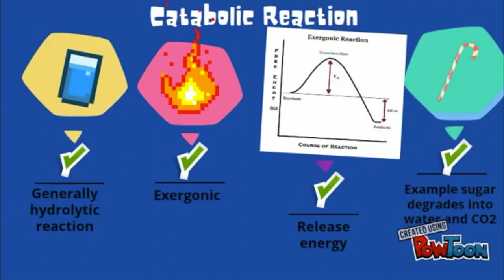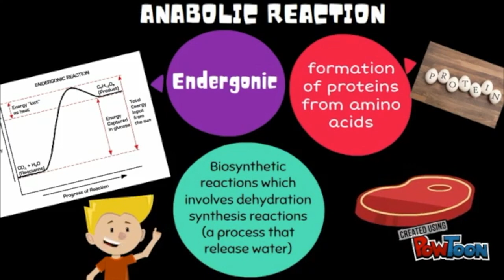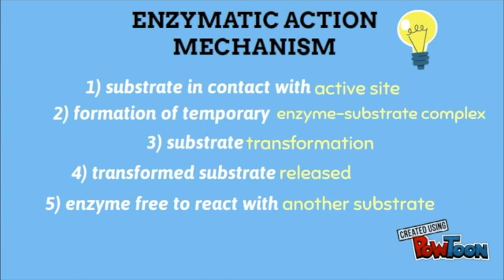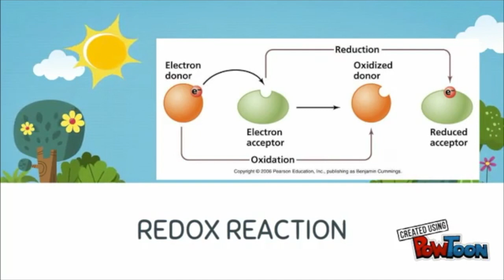PutraMOOC|| Microbial Metabolism & Nutrition